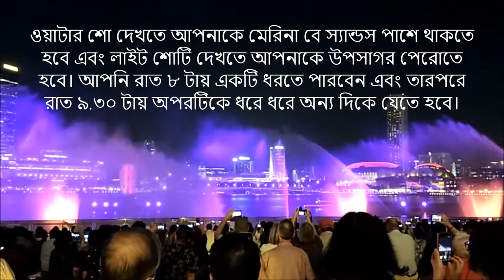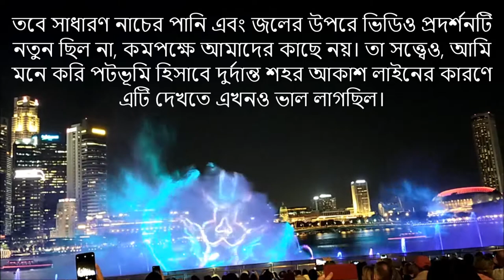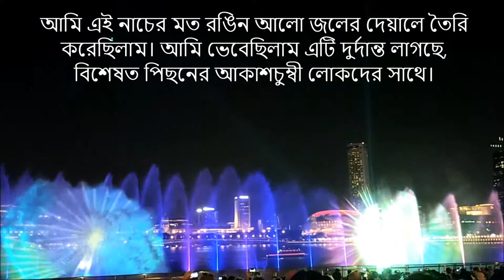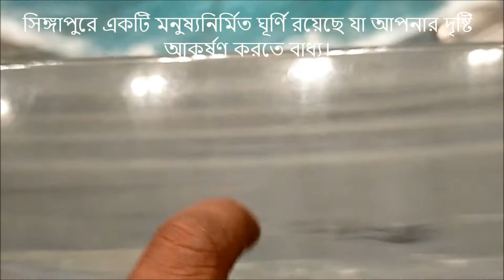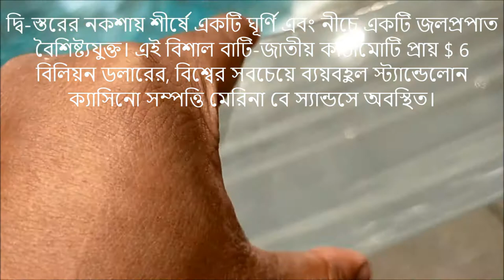Singapore Marina Bay Water Show | Whirlpool Show | Part 3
মেরিনা বে স্যান্ডস লাইট অ্যান্ড ওয়াটার শোটি এমন একটি শো যা আপনি প্রতি রাতে সিঙ্গাপুরে বিনামূল্যে দেখতে পারেন। অনুষ্ঠানগুলি রাত 8 টা এবং 9.30 টায় শুরু হয়। শুক্রবার এবং শনিবার রাতে, রাত 11 টায় আরেকটি শো হয়।

প্রতিদিনের অনুষ্ঠান সত্ত্বেও, আমি সাম্প্রতিক স্কুল ছুটি পর্যন্ত আমার বাচ্চাদের এটি দেখার জন্য আনার কোনও সুযোগ পাইনি। আপনার একটি সামান্য ধরা আছে যা আপনার জানা উচিত - যদিও শো একই সাথে শুরু হয়, আপনি একইসাথে উভয় দেখতে পারবেন না। ওয়াটার শো দেখতে আপনাকে মেরিনা বে স্যান্ডস পাশে থাকতে হবে এবং লাইট শোটি দেখতে আপনাকে উপসাগর পেরোতে হবে। আপনি রাত ৮ টায় একটি ধরতে পারবেন এবং তারপরে রাত ৯.৩০ টায় অপরটিকে ধরে ধরে অন্য দিকে যেতে হবে।

The Marina Bay Sands Light and Water Show is one show that you can watch in Singapore every night for free.  The shows start at 8pm and 9.30pm.  On Friday and Saturday nights, there is another show at 11pm.

Despite the daily shows, I have not gotten a chance to bring my kids to watch it until the recent school holidays. There is a little catch that you should know – although the show starts at the same time, you cannot watch both at the same time.  You have to be at the Marina Bay Sands side to watch the Water Show, and you have to be across the bay to watch the Light Show.  You can catch one at 8pm and then stroll over to the other side to catch the other one at 9.30pm.
সিঙ্গাপুরে একটি মনুষ্যনির্মিত ঘূর্ণি রয়েছে যা আপনার দৃষ্টি আকর্ষণ করতে বাধ্য। দ্বি-স্তরের নকশায় শীর্ষে একটি ঘূর্ণি এবং নীচে একটি জলপ্রপাত বৈশিষ্ট্যযুক্ত। এই বিশাল বাটি-জাতীয় কাঠামোটি প্রায় $ 6 বিলিয়ন ডলারের, বিশ্বের সবচেয়ে ব্যয়বহুল স্ট্যান্ডেলোন ক্যাসিনো সম্পত্তি মেরিনা বে স্যান্ডসে অবস্থিত। ঘূর্ণিটি কেবল দিনের বেলাতে চালিত হয়, তবে লোকেরা বলে যে এটি রাতে মজাদারও হতে পারে। আপনার যা করতে হবে তা হ'ল ফিসফিস করে ... বা চিৎকার করুন

There’s a man-made whirlpool in Singapore that is bound to suck in your attention. The two-level design features a vortex on the top, and a waterfall on the bottom. This huge bowl-like structure is located in Marina Bay Sands, the world’s most expensive standalone casino property, worth nearly $6 billion. The whirlpool only operates during the day, but people say it can be fun at night as well. All you gotta do is whisper into it… or shout

Related Tags: marina bay sands singapore, marina bay sands hotel